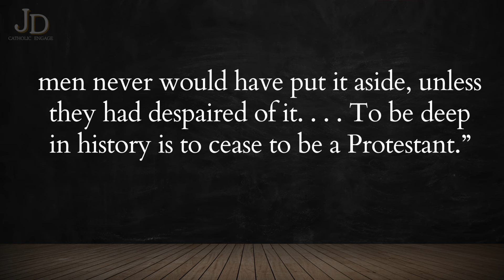Candace OWENS became a CATHOLIC because of THIS !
JD Catholic Engage is a Catholic channel that seeks to foster a deeper understanding of our Catholic faith by engaging with atheists, Protestants, non-Christians, and our fellow Catholics.